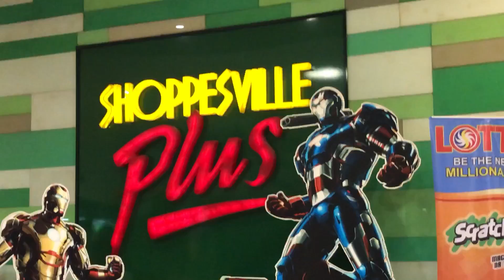BILIHAN NG MURANG PLAYSTATIO 4 + FREE GAMES! SULIT PA BA BUMILI NGAYON!! | SAFE BA JAILBREAK?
LOCATION:  BEC GAME SHOP
3rd floor level shopville plus , Greenhills shopping Center San Juan City

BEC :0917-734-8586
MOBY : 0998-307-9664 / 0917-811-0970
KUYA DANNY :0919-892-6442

Mechanics:
Like facebook page: Mr.Kleenkicks Shoe Cleaner